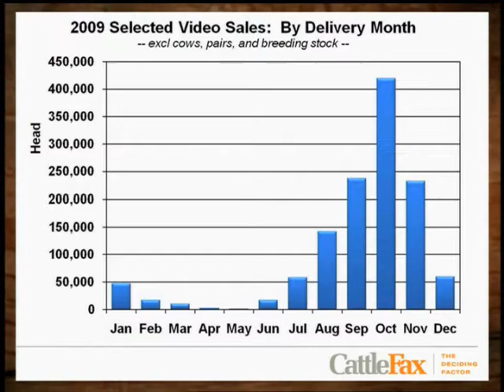Forage Management (C2C)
Adequate, quality forage is one key to a successful cow-calf program.